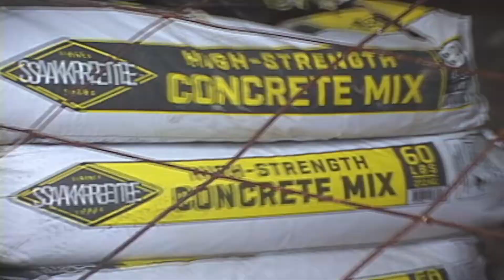Keep It A Buck, No Reindeer - Megs DIY - Christmas Skateboarding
Keep it a buck, no reindeer. Sony Vx video filmed with the homies on christmas eve at Megs DIY in south new jersey. Good times, good vibes. Another edit for the books , cheers. - Dom

Skaters
- shane reilly
- john switzer
- griff
- ronnie hook
- ian walsh